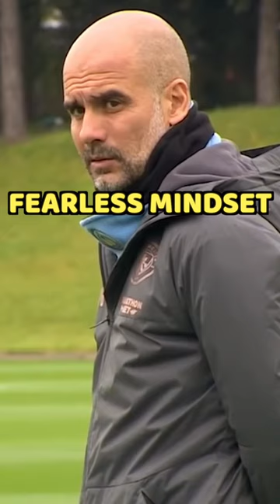How to Impress Coaches at Soccer Tryouts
Here are 3 important tips to help you stand out at your next soccer tryout or trial. Whether you're a seasoned pro or a beginner just starting out in the tryout process, these tips will help better showcase yourself and impress coaches.